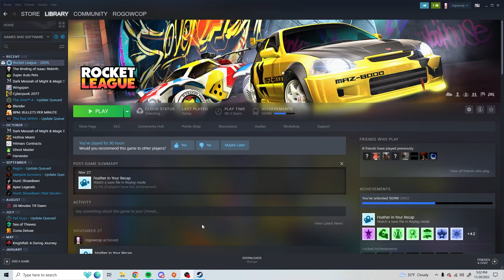Getting Absolutely Schooled - Rocket League (Episode 2.5)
Well this episode didn't go as planned. Figure I would upload it anyway so you guys could see some sweet moves. That are used against me.